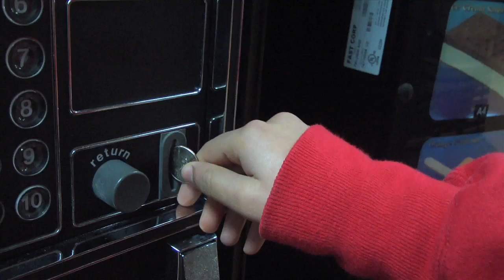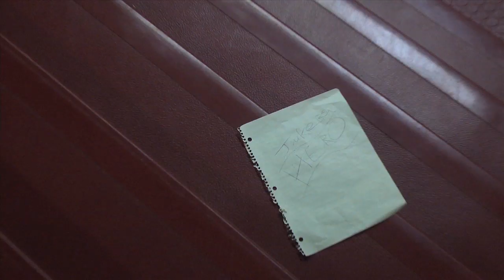Jukebox Hero.mov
This song is not my property, the footage is!  The song Juke Box Hero is by Foreigner